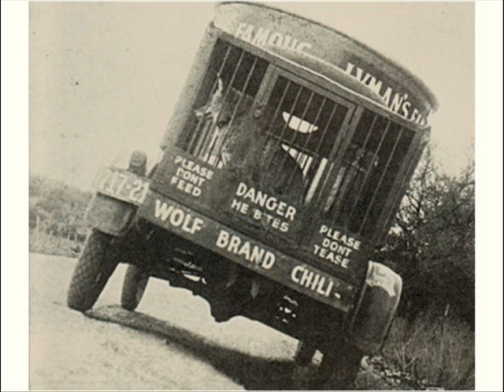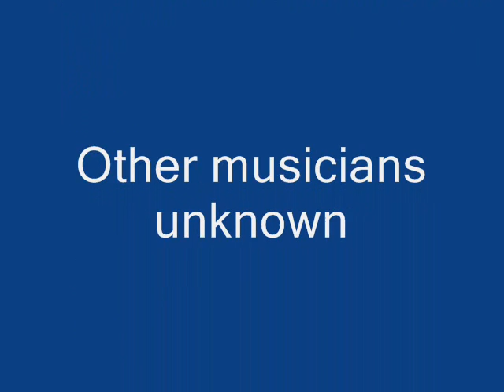Lillian Glinn I Love That Thing (COLUMBIA 14559-D) (1929)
Lillian Glinn:Vocals

Poss. Octave Gaspard:Brass Bass

Recorded in Dallas, TX. Friday, December 6, 1929